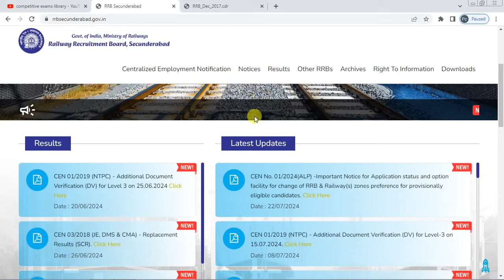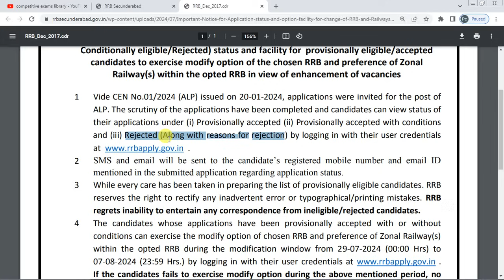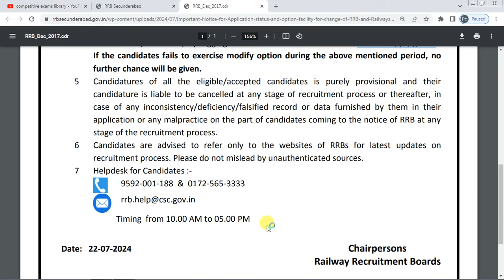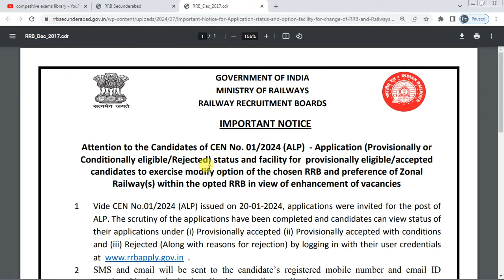RRB ALP UDPATES | రైల్వే అసిస్టెంట్ లోకో పైలట్ అప్లికేషన్ స్టేటస్ | జోన్ చేంజ్ చేసుకునేందుకు అవకాశం